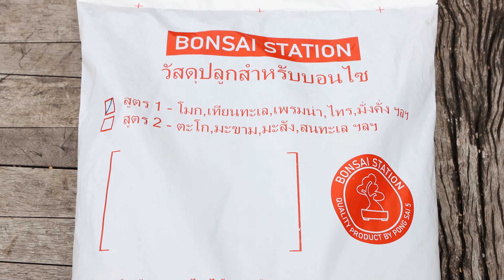Bonsai Station [Workshop Station] EP.102 ตัดแต่งรากเปลี่ยนดิน บอนไซไทรจีน 2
BonsaiStation

epa=SEARCH_BOX